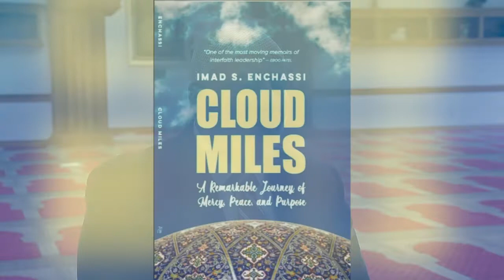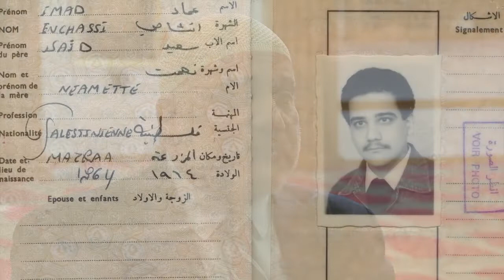Imam logs 'Cloud Miles' in new book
Imad Enchassi, senior imam of the Islamic Society of Greater Oklahoma City, is one of the most prominent Muslims in Oklahoma. He said he always knew he wanted to write a book since 9/11 as a way to recapture the essence of his faith that he and many Muslims felt had been hijacked and mis-characterized by the terrorists who attacked his fellow Americans.